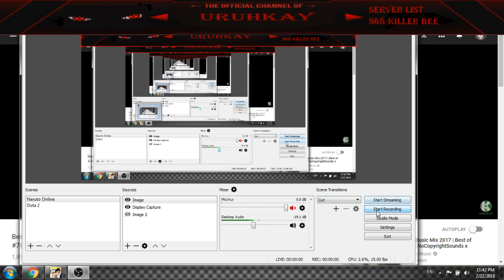Naruto Online | Unlucky Sage Deidara Better luck Next Time :D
Also if u will to donate me Fell free to donate ♥ much Appreciated, help me to Pass Hasa :D